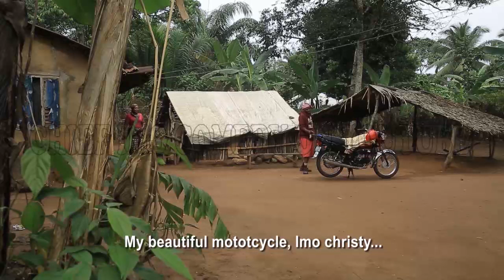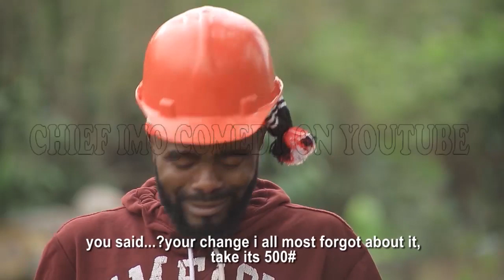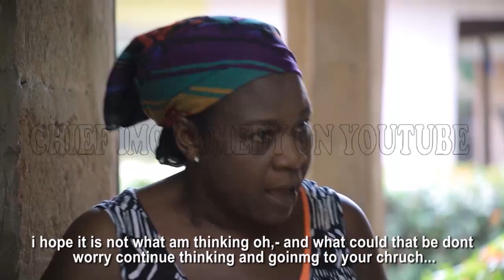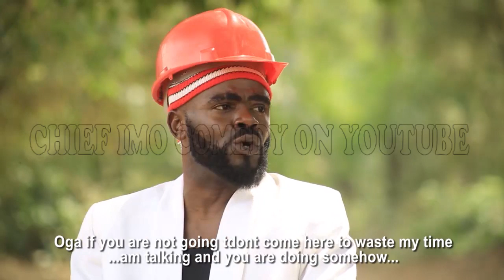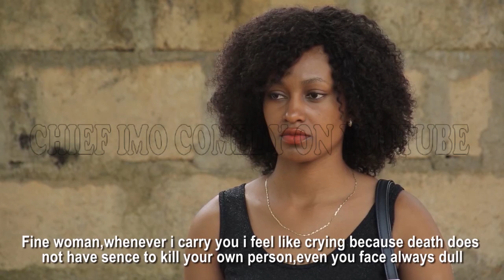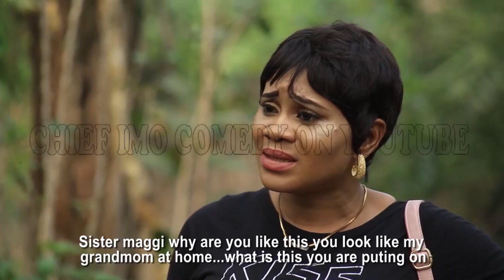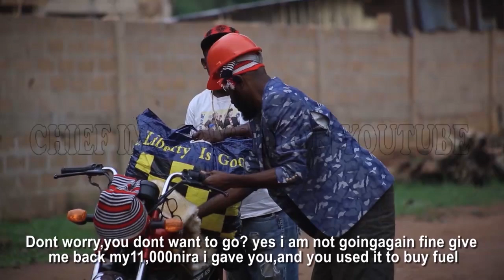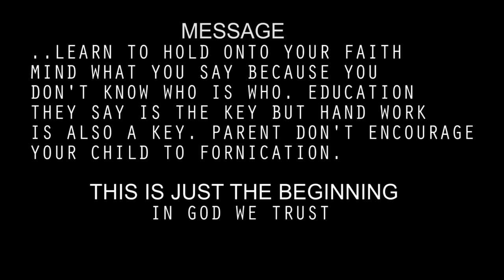onye okada 2 || 2019 nollywood movies || full comedy with Chief Imo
chief imo who was so passionate about his business lost it? why did he lost it? watch this movie as it will also help you to overcome

Make sure you share to friends